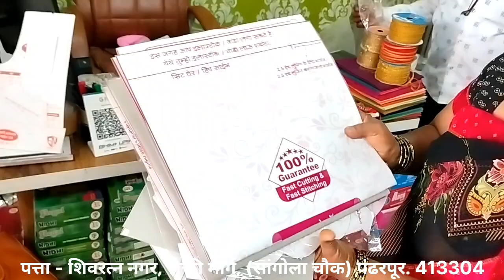कस्टमर सोबत व्हिडिओ बनवला आणि नवीन व्हरायटी दाखवल्या...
पत्ता - शिवरत्न नगर, भक्ती मार्ग, (सांगोला चौक) पंढरपूर. 413304

*टेलरिंग मटेरियल मधील नव नवीन व्हरायटी व  टेलरिंग टिप्स अँड व्हिडिओ आपल्या मोबाईलवर मिळवण्यासाठी, खाली लिंक दिली आहे त्यावर क्लिक करून कम्युनिटी जॉईन करा*🙏

*वरील लिंक ओपन होत नसेल तर Add असा मेसेज करा.*
_आणि स्टेटस वर व्हरायटी पाहण्यासाठी नंबर सेव्ह करा_🙏